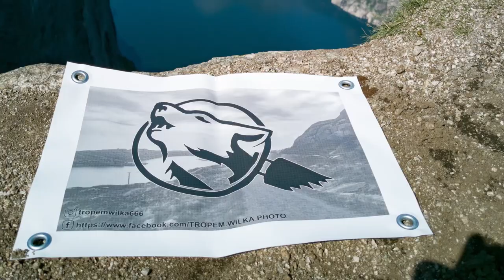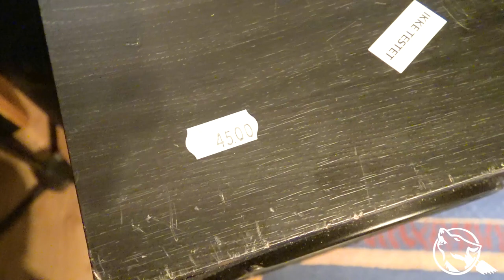Unboxing tajemniczej przesyłki oraz nowe/stare kolumny.